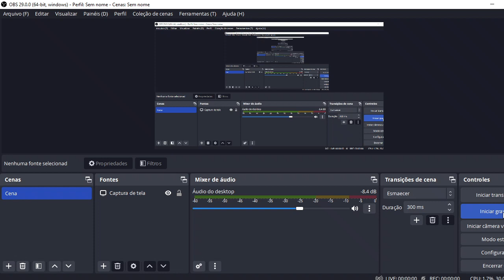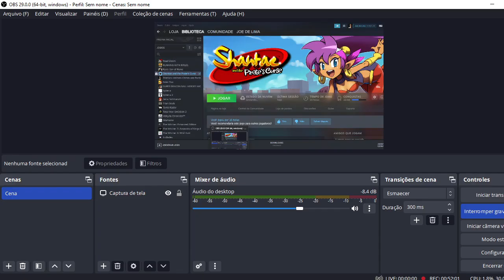[+12] Shantae and The Pirate's Curse #14 (pt-br sem comentários)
Olá, sou o Joe de Lima! Sejam bem-vindos e bem-vindas ao meu canal de cultura pop, com destaque em games e vídeos de reação.

- Dragão de Gaia
- Senhora da Lua